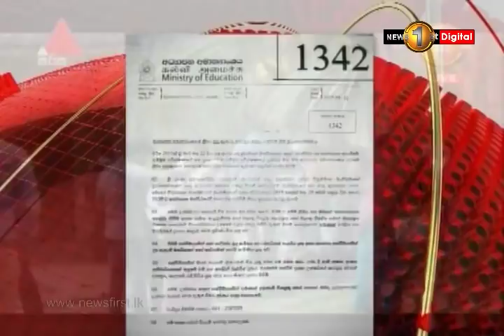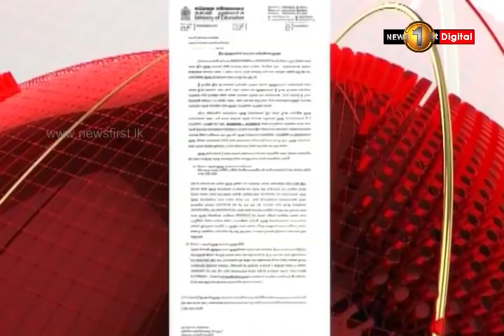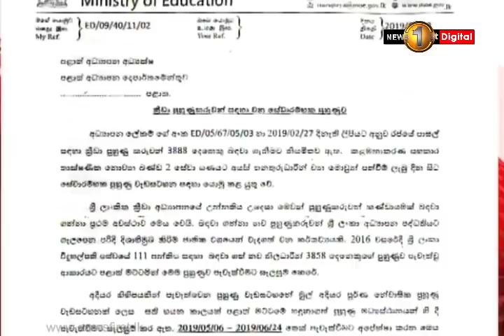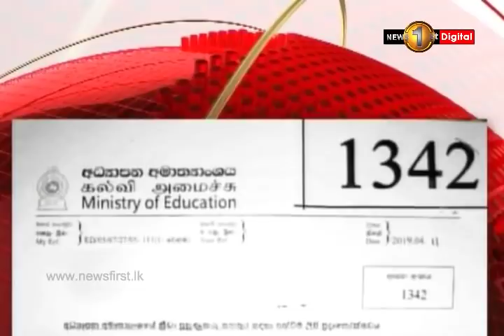Education ministry attempts to make appointments for political needs